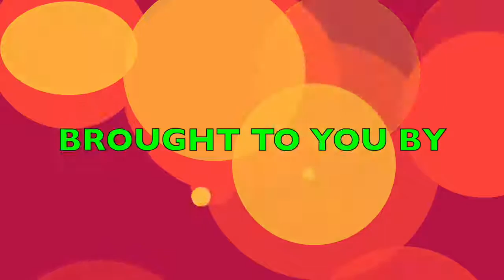Wakhal Sponsored Mega Photo Contest Finalist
Wakhal announced the top 21 Photos for the final round voting process.